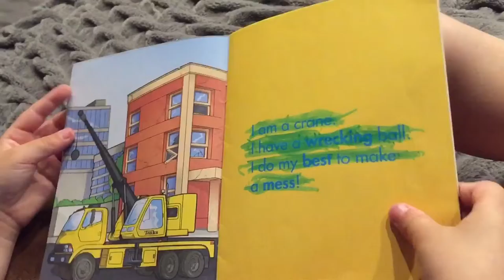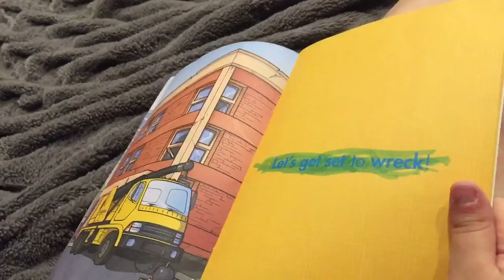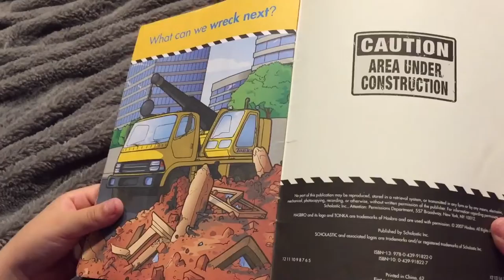Nick's Reading Corner - 42 Get Set to Wreck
Kindergarten. Reading homework. Tonka Phonics Reading Program